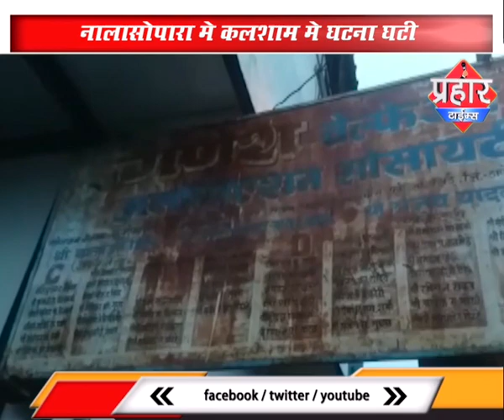फिर एक बच्चा गिरा गटर मे सुबह में मिली बच्चे की लाश | Prahar Times -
फिर एक बच्चा गिरा गटर मे
सुबह में मिली बच्चे की लाश,
6 साल का मासूम हुआ गटर का शिकार
नालासोपारा मे कलशाम मे घटना घटी,

prahar times